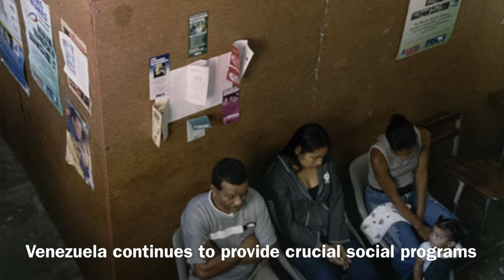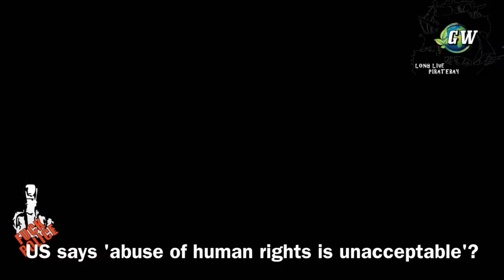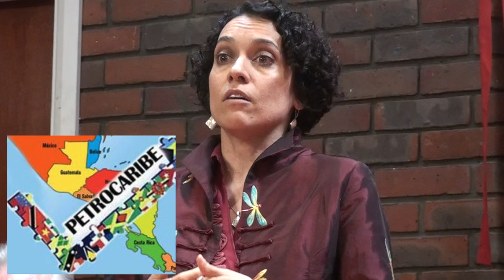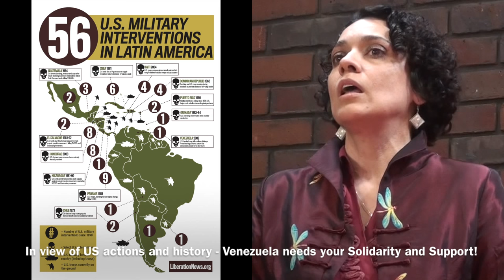Venezuela Speaks - August 2015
Helena Menéndez, press secretary of the Venezuelan Embassy, delivers a message to Progressive British workers at CPGB-ML's international BBQ, held at Saklatvala Hall in Southall, west London, on Saturday 25 July.

She outlines the history of the last 15 years of struggle in Venezuela, who's basic meaning has been to use the vast wealth of Venezuela to improve the lives of the Venezuelan people.

This is precisely why the progressive Venezuelan government has fallen foul of US imperialism, who's former president James Monroe openly declared his doctrine that European powers had no business in the Americas - for they were now the colonial possession of the USA. For almost 200 years this 'principle' has guided US policy, being re-asserted by the entire US establishment, including presidents Ulysses S. Grant, Theodore Roosevelt, John F. Kennedy, and Ronald Reagan.

Interestingly, Kerry mouthed a formal renunciation of the Monroe doctrine at the OAS in 2013, but it is absolutely clear from his speech, and from the ongoing actions of the US, throughout the Americas, that this was just a piece of 'soft power' window dressing, and that the USA has not changed its desire to enforce its status as regional (and indeed world) hegemon.

As proof of this we need look no further than Venezuela, which is being subject to a relentless series of attacks designed to destabilise the progressive government.

These economic attacks include, inter alia, hoarding of consumer goods to cause shortages and price rises; criminal racketeering to buy up subsidised goods and export them for sale in neighbouring countries (particularly Columbia); paramilitary incursions (particularly from Columbia) into Venezuelan territory; and a program of US led and enforced sanctions upon the progressive leadership of Venezuela, that may well escalate into a full US economic embargo (Blockade) of Venezuela.

All this comes at a time when falling oil prices - also due to US manipulation of oil producing nations, encouraging overproduction and low prices - are also hitting Venezuela's income hard.

All of these measures are designed to be ramped up in the approach to Venezuela's parliamentary elections being held on 6th December 2015, are designed to send a brutally frank message to the Venezuelan people: come to heel, accept our economic dominance, and allow us to plunder your natural resources, or we will not let you enjoy the fruits of an egalitarian society in peace.

The Venezuelan government led by President Maduro and the PSV are taking determined measures to counter the US attacks, and are confident they will secure victory and the breathing space to improve the lives of their people still further. Helena points to many of the institutions founded by Chavez, such as the Bolivarian Bank, Petrocaribe and ALBA which have a stabilising regional influence and  that remain his egalitarian legacy, making Latin America very different place today.

However while a wealth compradore elite continues to act in concert with the US, as the 'enemy within' Venezuela, the entire model of the Bolivarian revolution bears within itself the seeds of possible defeat. We wish the Venezuelan people well in securing a path to securing and consolidating the people's ownership of all their sources of natural and industrial wealth.

Excellent speeches were also given by Jorge Luis Garcia, Councillor of the Cuban Embassy and Hyon Hak Bong, the DPR Korean ambassador to the UK. Follow the links below to see their speeches.

Each of these countries, stands on the front line of the anti-imperialist struggle, and delivers a message of solidarity from their anti-imperialist, progressive and socialist movements, peoples and governments.

British workers have much to learn from the workers of these countries about how to build and maintain a movement for social emancipation.